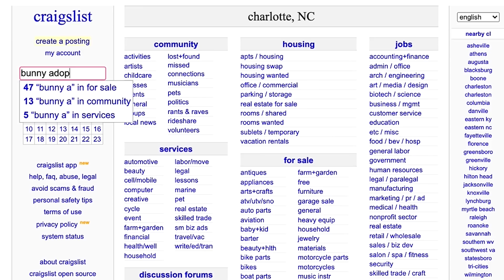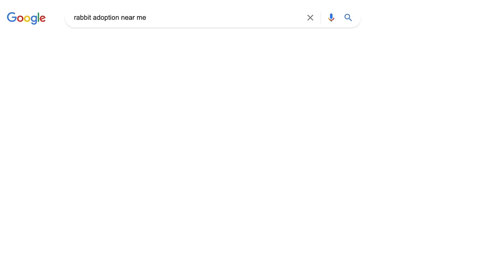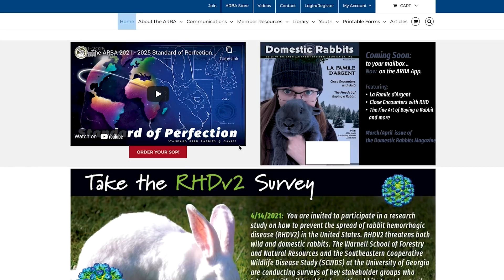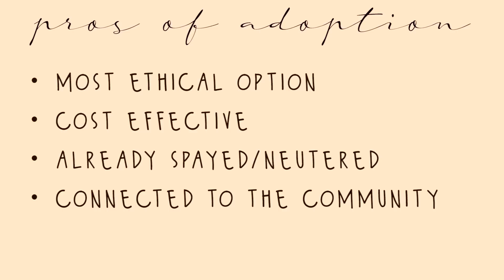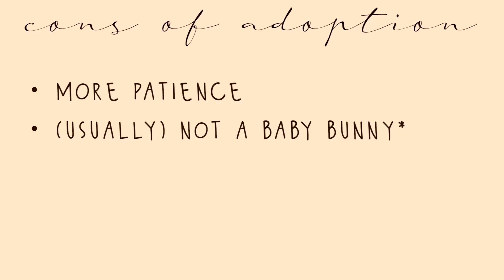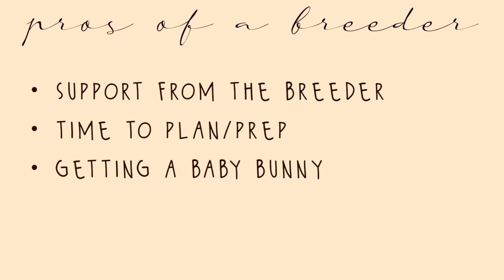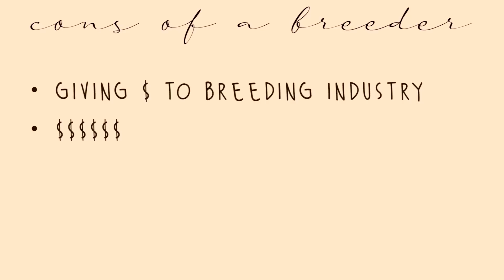How To Get a Rabbit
PLEASE READ:

One thing that I want to be fully transparent on: I got Cinnabun from a bad breeder.

In this video, I reference a fairly positive experience I had with one breeder. While that experience was true, I ended up not purchasing from that breeder. I mention this in my story time linked above.

Don't be like me. There are too many rabbits out there that need homes for us to be giving our money to people practicing bad breeding tactics. Do your research!

Hello Buns! Welcome to Cinnabun Sundays, a weekly video series where we talk about all things bunny. We are kicking off a five part series all about how to get a rabbit and how to prepare for a new rabbit. Today we are talking about the difference between adopting a bunny and going through a breeder.

Today's topic is a sensitive one. I am sharing my own personal opinions and thoughts on the subject - but every owner/family is different. I hope that these pros and cons can help you make the best decision for yourself and your future bun. And remember: the most important thing is not WHERE your bunny came from, but the life you provide it with.

ARBA (breeder index, remember to do your research to ensure ethical breeding)

𝒮𝒾𝓃𝒸𝑒𝓇𝑒𝓁𝓎, 𝒞𝒾𝓃𝓃𝒶𝒷𝓊𝓃

0:00 Intro
0:48 The Big Question
1:11 How to Adopt a Rabbit
3:18 What is "Ethical Breeding"?
4:59 How to Find an Ethical Breeder
6:07 Pet Store Rabbits
6:57 Pros and Cons of Adoption
9:54 Pros and Cons of Ethical Breeders
12:51 Conclusion